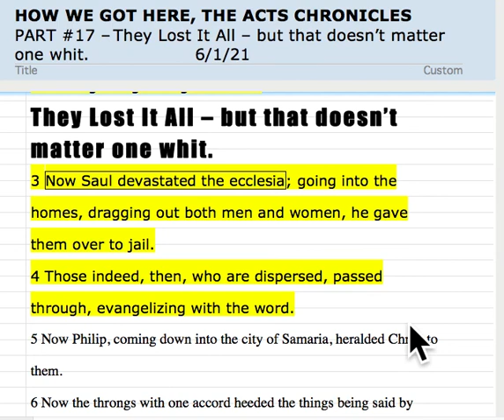THEY LOST IT ALL -- THAT THAT DID NOT MATTER ONE WHIT !!!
They Lost It All – but that doesn’t matter one whit.
3 Now Saul devastated the ecclesia; going into the homes, dragging out both men and women, he gave them over to jail.
4 Those indeed, then, who are dispersed, passed through, evangelizing with the word.
FAVORITE VERSE AT THE MOMENT:
“God gives life and breath and all to all…”
Acts 17? or 19?
FAVORITE BIBLE TRANSLATION:
CONCORDANT LITERAL NEW TESTAMENT
CONCORDANT.ORG
FAVORITE FALSE TEACHER AT THE MOMENT:
Joyce Meyers - She gives me the creeps.
FAVORITE FALSE TEACHING: AT THE MOMENT:
THAT MAN HAS A “FREE” WILL.